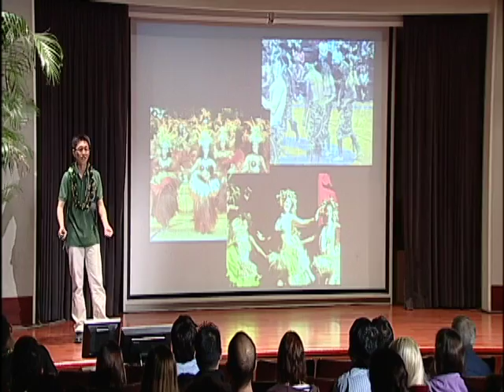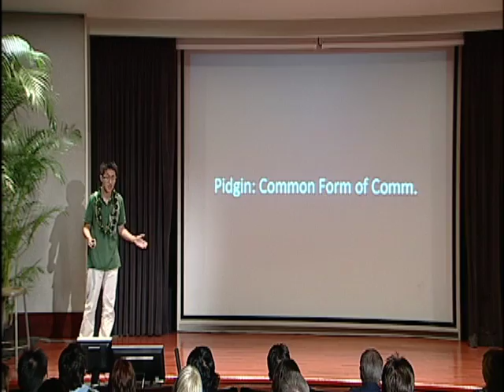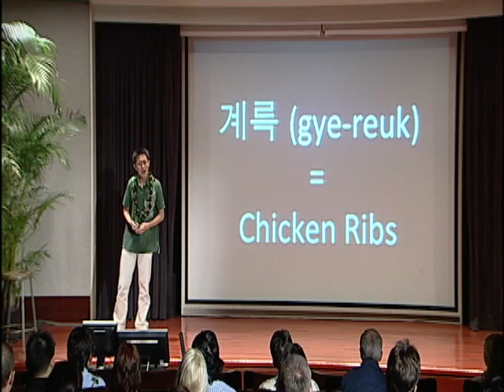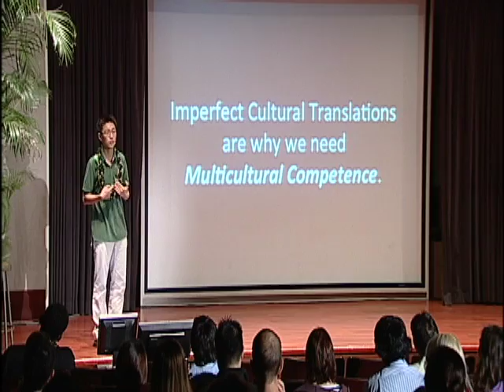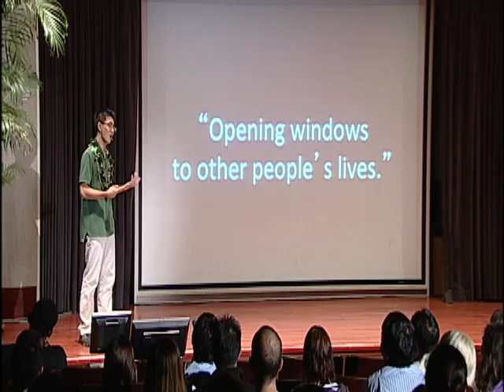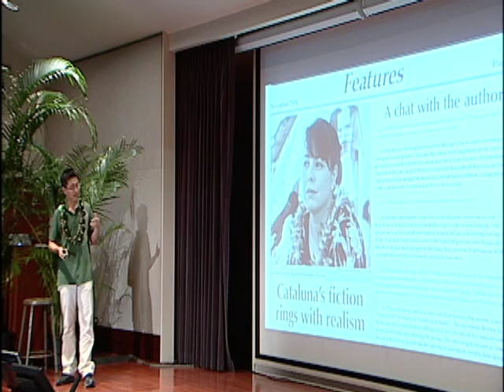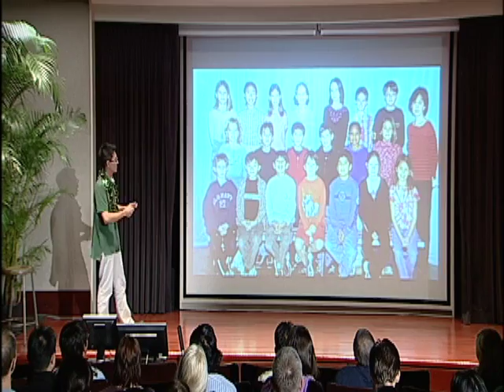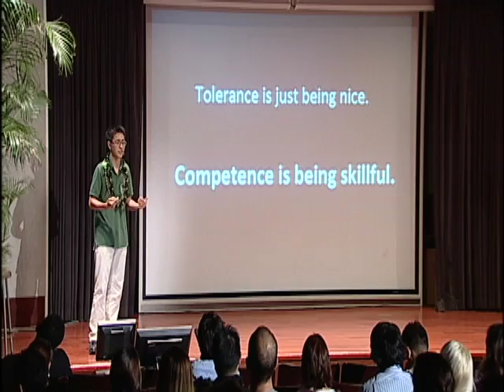TEDxYouth@Punahou - Leo Choi - Fostering Multicultural Competence through Education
Leo spent his elementary school years in Austin, Texas, and middle school years in South Korea. Due to his bicultural experience, he is interested in cultural conflicts in a plural world. Leo's passions are journalism
and negotiation. Leo is currently a junior at Kaiser High School.